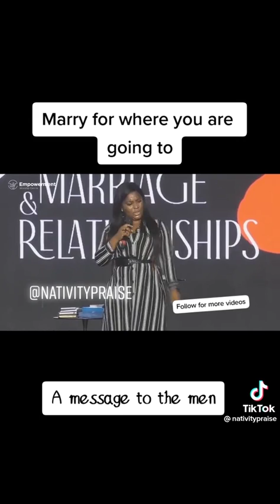A message to men around the world : marry for where you are going to. Pastor Mildred Okonkwo